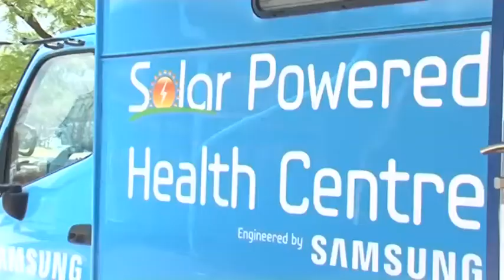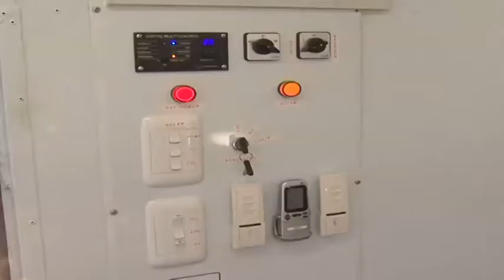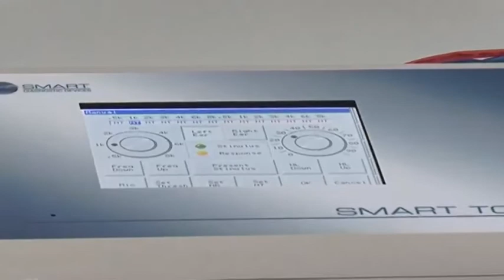Samsung unveils solar-powered Internet school & healthcare centre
If you've got no electricity but need vital services, what do you do? You look to the sun. Samsung's Digital Villages comprise of a solar-powered Internet school, a solar healthcare centre and much more, and the company hopes to cater to the needs of those with limited resources. They unveiled these in Midrand recently, and Tech Busters 'Aki Anastasiou was there to have a look.